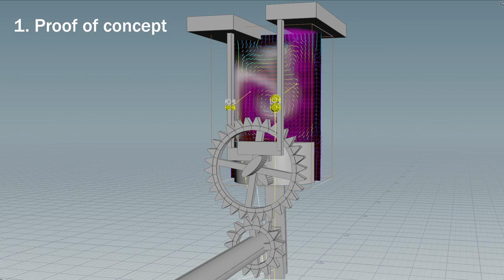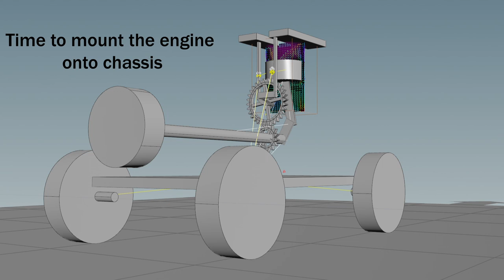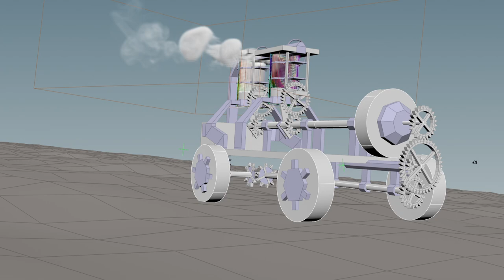How to animate cube in Houdini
[originally posted on  June 11, 2017]
A short breakdown on how to animate a Cube (Box).  ...on second thought, maybe it's not the easiest way though...
But you can also animate spheres, cones, and maybe even cylinders this way!

ok, yep, it's a fully functional 4-strokes combustion engine working from real combustion, and the car is driven only by that engine
they are a bit messy (it was just a week long evening project for fun), but not as messy as fractal ones)